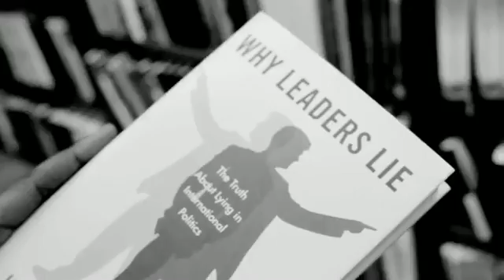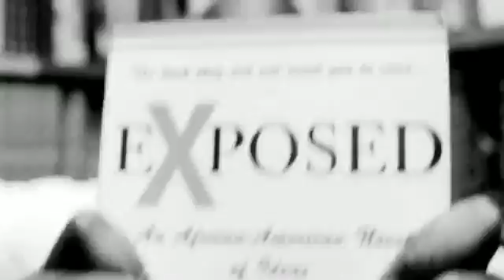Y.B. -Black History & The Obama Deception- (Official Music Video)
The controversial & political hip hop artist Y.B. releases his first official music video off his new mixtape "Not Your Average Bear"
"What make you different? What makes you stand out? Make a change, change the game"
Directed & Edited By Ben Adler.